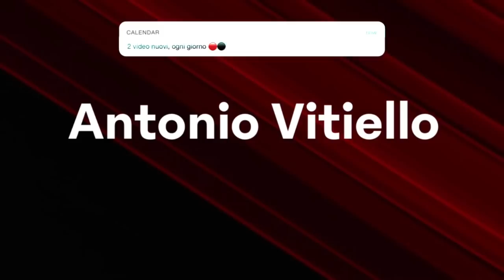🔔 ARRIVA LA CONFERMA | IL PUNTO SU KESSIE E L'ATTACCANTE